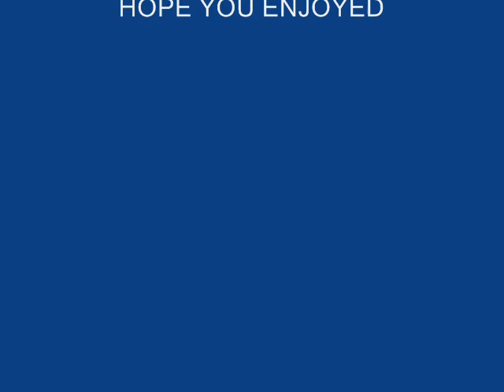SAS MONTAGE 2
this is longer than the last 1 but not as gd